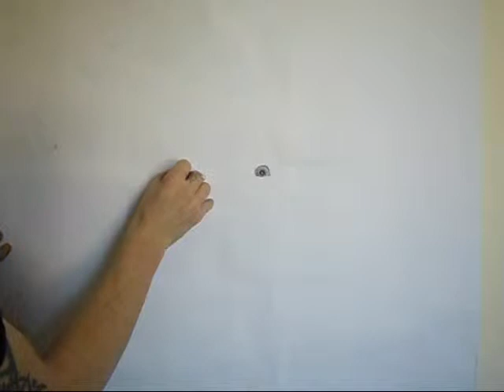Young James.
A video combining both a charcoal and pencil drawing.